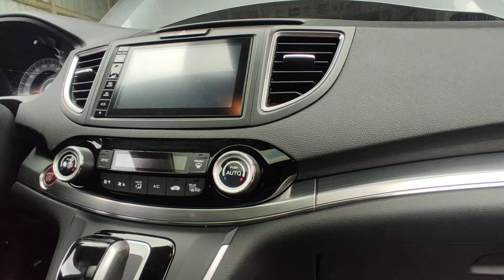Honda CRV polen filtresi nerede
Honda CRV polen filtresi nasıl değiştirilir